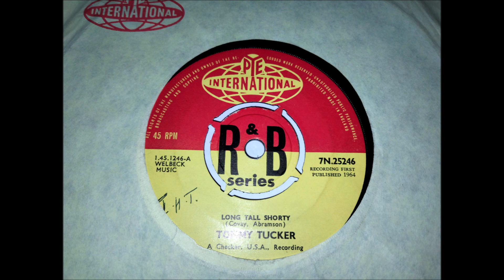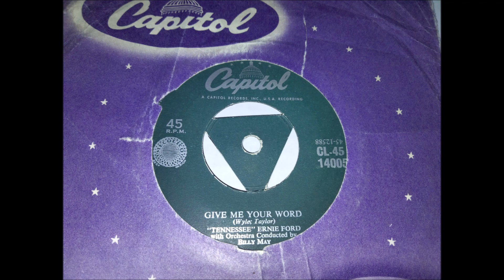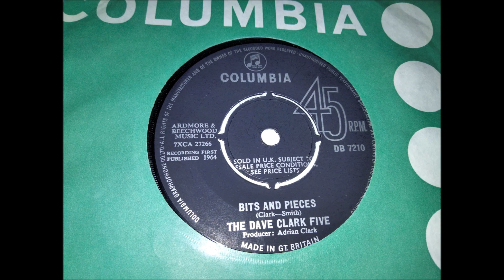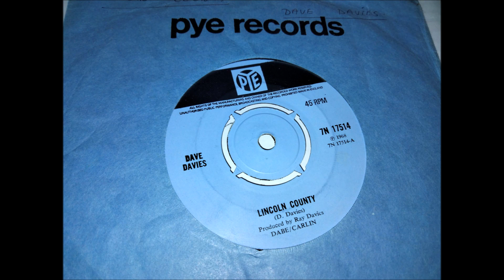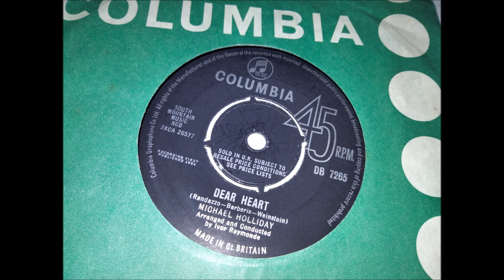Box of old 7" vinyl records - 1950's and '1960s hits and misses (part three)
More from the dusty box!